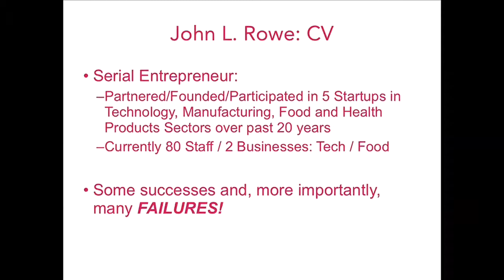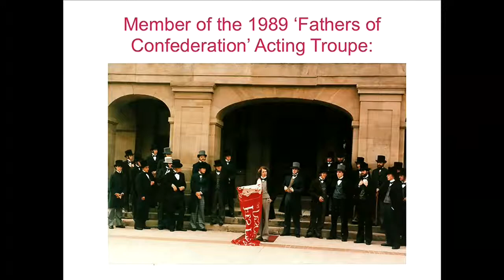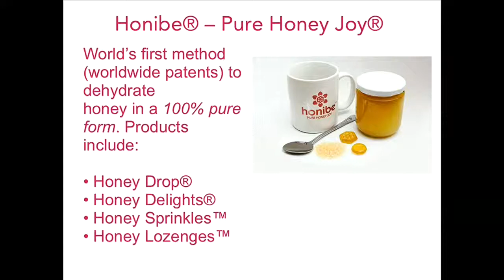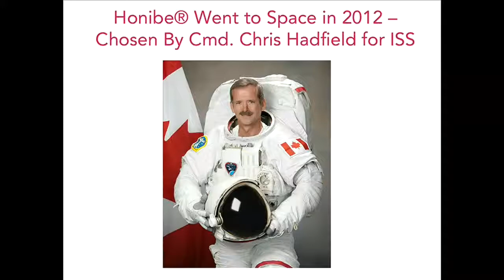2017 STARTS NOW: Conference of John Rowe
Conference of John Rowe : , President, Island of Abbey Foods Ltd. in Charlottetown on May 21, 2013.

The conversation continues in Charlottetown as the city hosts the CANADA 150 / 2017 STARTS NOW conference, where visionaries, local leaders and national figures will take the stage and present their big ideas for celebrating Canada's 150th anniversary of Confederation in 2017.